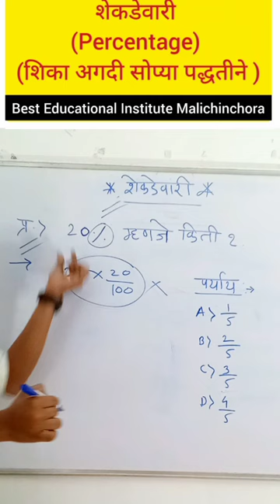शेकडेवारी(Percentage)||प्र.क्र.6 सोपी पद्धत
शेकडेवारी शिका  अगदी सोप्या पद्धतीने

Sevak Mandlik Sir (Msc Mathmatics)
मी स्वतः 14 स्पर्धा परीक्षा दिलेल्या आहेत आणि काही स्पर्धा परीक्षा मध्ये अतिशय जवळ गेलेलो आहे.मी mpsc,upsc,ssc,talathi,dmer,agriculture field,mpsc combine.
वरील परीक्षांचा अनुभव असल्यामुळं ज्या चुका मी गणित विषयात केल्या त्या इतर विद्यार्थ्यांनी करू नये म्हणून या व्हीडिओ लेक्चर ची सीरिज मी सूरू केली आहे.
मी स्वतः आमच्या गावांमध्ये एक इन्स्टिट्यूट चालवत आहे आणि आता पर्यंत अनेक विद्यार्थी माझ्या संपर्कात आलेले आहेत व माझ्या हाताखालील विद्यार्थी प्रथम क्रमांकाने पास होतात व त्याना माझी मदत देखील झाली आहे.हिच मदत इतरांना देखील व्हावी म्हणून हे चॅनेल मी सूरू केले आहे.धन्यवाद.😊